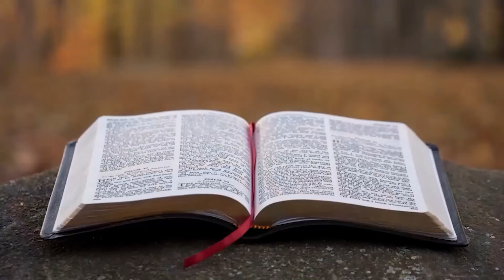06.01.2023 - Sexta: Culto de Oração - 11.06.2018 - Pr. Joaquim Gonçalves